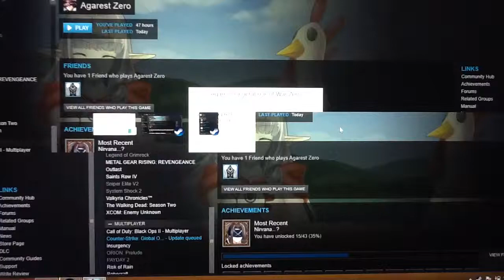Nvidia Plz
Just one of the many problems with my laptop. Usually happens when I'm playing a game, but I've had it happen while I was browsing youtube and even when the laptop was sitting idle on the desktop screen with nothing going.
Each time, the screen goes black for a bit, then comes back with a 1:1 ratio resolution, saying my graphics driver failed and was recovered.

Fun times.